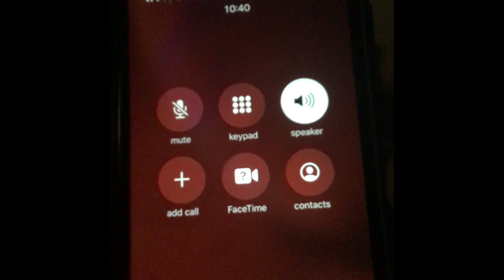Reem CTB X Jah Diallo - Light (Music Video) [Shot by @Mookiemadface]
Caine Frame - @MookieMadFace
Jah Diallo - @Jahdiallo_therealone
Reem CTB - @Bagboy_reem